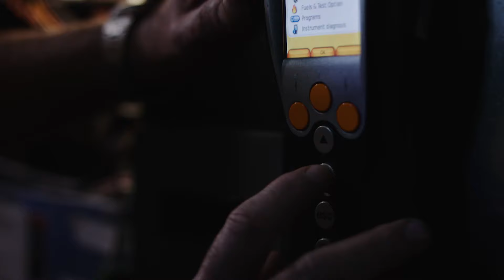Bringing Home Baby Ad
Bringing Home Baby Ad Jan 2023